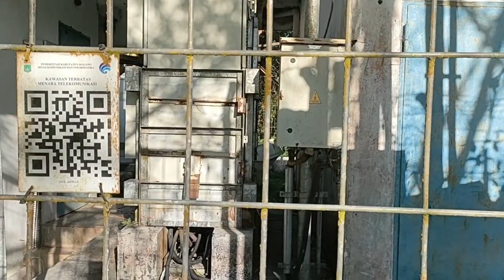SOLO HIKING GUNUNG JIDOR MALANG